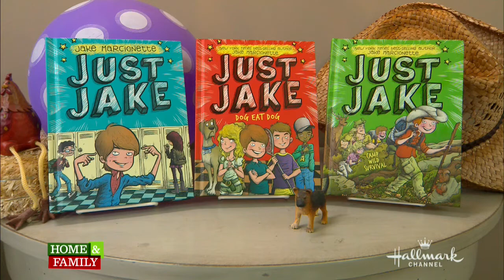Jake Marcionette on Home & Family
NY Times Bestselling teen author Jake Marcionette is interviewed on Hallmark Channel's Home & Family.